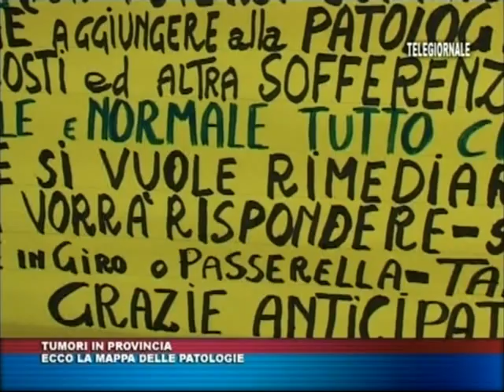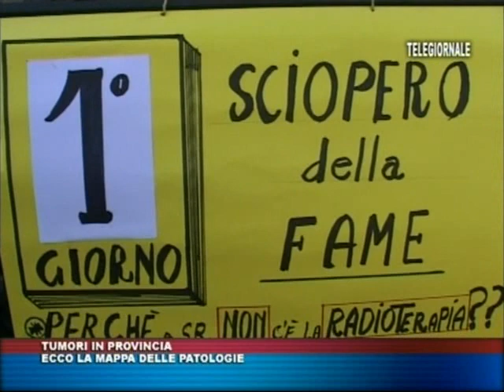TRIS TG del 01 DICEMBRE 2013 edizione delle 14 00